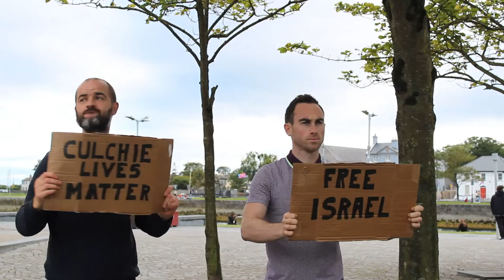Notorious PhD- Straight Outta D4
Video version of a previously uploaded spoof rap